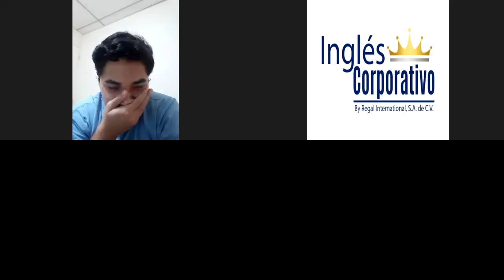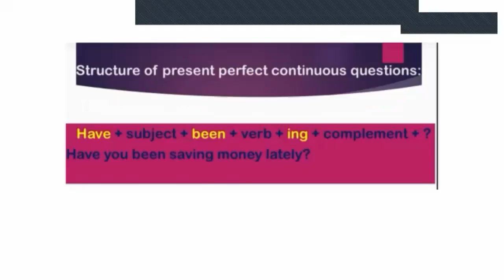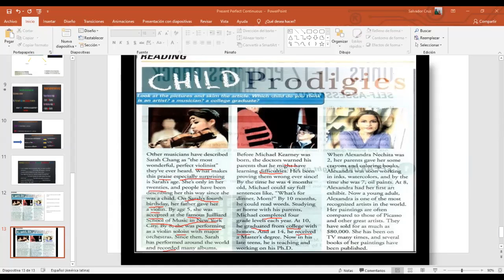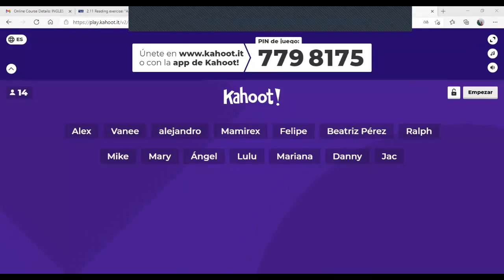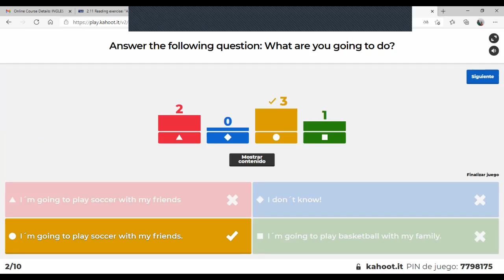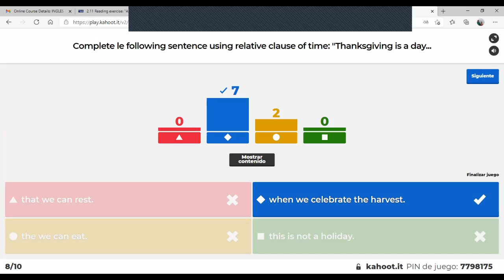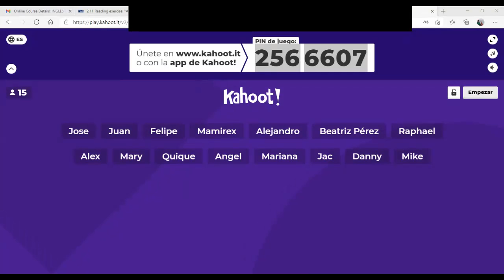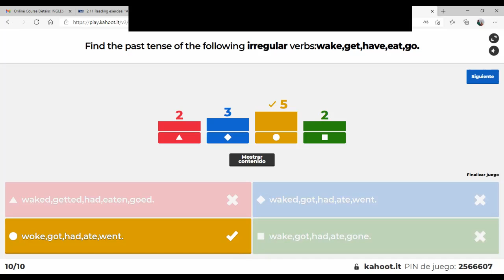Ingles Corporativo- "Child Prodigies"-2.4.2021- Day 8